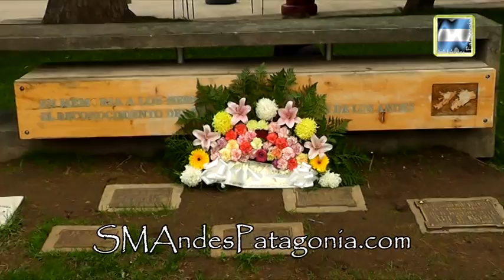Acto de Malvinas